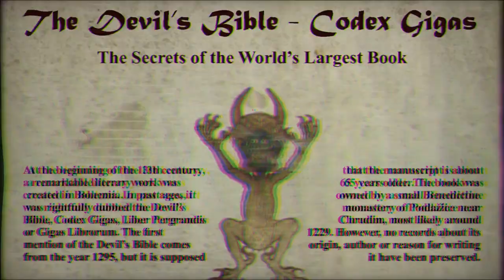Creepy Paranormal Creatures Explained in Hindi | La Liorona | Episode - 212#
In today's video, we will talk about some of the creepiest paranormal creatures the world has ever seen in the history. They are -
1. Bal Bal , Phillipines
2. Kinoly, Madagascar
3. Gjenganger, Scandinavia
4. Fetch, Ireland
5. Agura Akago, Japan
6. La Liorona, Mexico